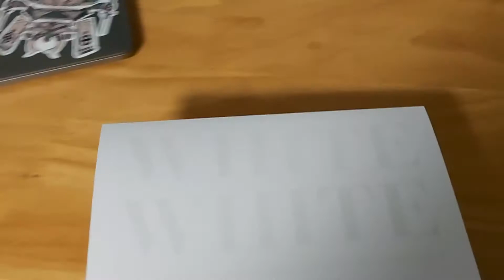CAFE CREATIONS #1 | Dongbaek Cafe (카페동백 제주)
My first in a series based in cafes around Jeju - I had a lot of fun making this one!
Big thank you to the cafe owner for letting me film in the kitchen!